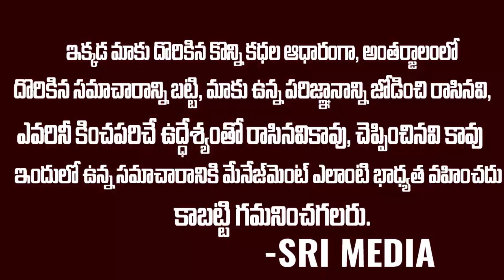ధనస్సురాశి వారికి మార్చి నెలలో100% జరిగిదే ఇదే..| Dhanussu rasi March 2024 | Telugu Spiritual Mantra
WATCH :ధనస్సురాశి వారికి మార్చి నెలలో100% జరిగిదే ఇదే..| Dhanussu rasi March 2024 | Telugu Spiritual Mantra